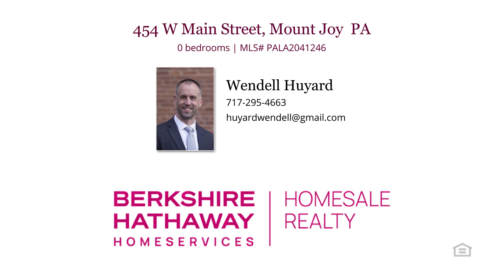454 W Main Street Mount Joy, PA 17552 - Luxury home for sale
$1,099,000
454 W Main Street Mount Joy, PA 17552
MLS# PALA2041246

Mobile Home Park situated right in Mt Joy on a .66 acre lot: 10 Lots, 1 mobile home is privately owned, 7 mobile homes are owned by seller, 2 vacant lots that seller is working on getting permits from the Boro to place new homes on. Natural Gas, Public Water and Sewer Hookups.

Represented by:
Wendell Huyard, Berkshire Hathaway HomeServices Homesale Realty